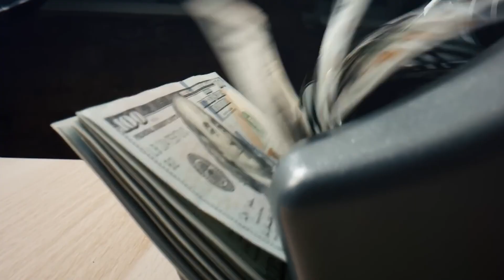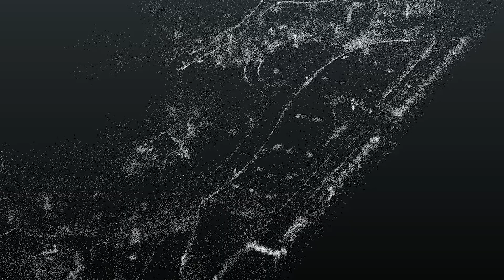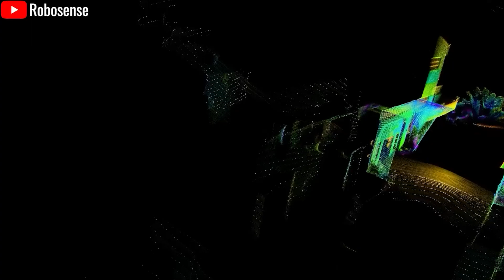Tesla Bot Gen 3 LEASE Deal: The $1K Full‑Time Home Assistant!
🎉 It’s Official! Elon Musk Reveals Tesla Bot Gen 3 with $1,000 Lease – The Ultimate Homemaker!

Household robots have been around for a while—but usually just vacuuming or mowing. Enter Tesla Bot Gen 3, and it’s redefining “home help.” This isn’t a one-trick pony—it can walk the dog, fold laundry, cook dinner, all at once, with flawless coordination.

How is this possible? Today, we’re diving into the tech behind Gen 3’s superpower: seamlessly managing multiple tasks without missing a beat.

That milestone keeps us fired up to bring you the latest on Tesla Optimus and other cutting-edge tech.

🤖 How does Optimus Gen 3 handle multitasking so smoothly?
Picture this: dishes cleaned, laundry folded, kid safely watched—all happening simultaneously, perfectly synced. That’s the world of Tesla Bot Gen 3.

Here’s how it works:

Parallel AI processing – Think of a brain with multiple cores tackling different chores at once.

Full-body sensor network – It’s constantly aware of where its arms, legs, and tools are in real time.

Human-like dexterity – With finely tuned hands, it grips, moves, and interacts just like us.

Gen 3 is a leap beyond single-purpose helpers (vacuum bots, dishwashers)—it’s a multi-talented household assistant. Every motion and decision is intentional and fluid.

In today’s episode, we’ll explore how these three innovations—AI, sensors, and dexterity—combine to make Tesla Bot Gen 3 your full-time homemaker. Let’s get into it!